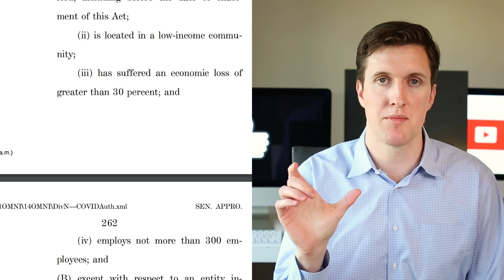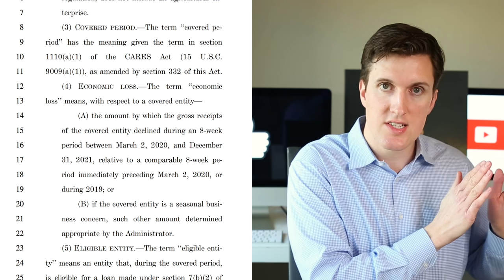EIDL Grants Explained - FREE $10,000 Stimulus Checks (EIDL Update)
EIDL grants of up to $10,000 are BACK and better than ever… for some.  I will show you how to get up to $10,000 in FREE money for the EIDL grant program authorized by the most recent stimulus bill.

⚠️⚠️⚠️BONUS ($50), FREE ATMs, and Great Banking Account —💰 SoFi Money (my wife’s link, mine’s not working)

✅ My Favorite Book on Investing (Highly Recommend, Easy Read)

🙏🙏 BE SURE TO LIKE THIS VIDEO SO OTHERS WILL SEE. 🙏

The EIDL is like a second stimulus check that you can get that is bigger than the $600 stimulus check (or the $2,000 stimulus check for that matter).

The EIDL program was created in the CARES Act and helps self employed individuals and those with side hustles get an extra $10,000 stimulus check or sorts to cover business costs such as payroll and capital expenditures.

The EIDL grant is completely free and you do NOT need to take the EIDL loan in order to get the $10,000 EIDL stimulus.

The EIDL grant program is a stimulus program where you can get up to $10,000 as a forgivable advance on your SBA loan.  You do not need to take out the SBA loan to get the 10000 EIDL grant.

The EIDL grant program ran out of money during the CARES Act and is now replenished with over $20,000,000,000.  To qualify for the $10,000 EIDL advance you must meet the following criteria:

1. Live in a low income community
2. Have seen a drop in revenue of at least 30% during the covered period as a result of the pandemic
3. Not employ more than 300 people

There are a few other quirks to the EIDL grant approval, but that is the basic outline of the $10,000 EIDL grant eligibility.

The term “low income community” has a legal definition.  I talk about that in detail in this EIDL advance breakdown.

Also, if you have a side hustle, drive for Uber, are a photographer, sell things online, you probably qualify for an EIDL loan if you meet these above criteria.

There are a lot of details to the EIDL loan that we do not yet know and we are still waiting on the SBA EIDL loan portal to open.